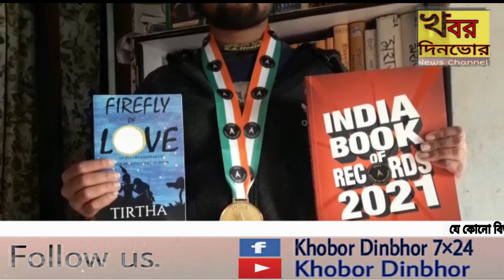নদীয়ার নবদ্বীপের তীর্থেন্দু কবিতা লিখে নজির গড়লো ইন্ডিয়া বুক অফ রেকর্ডে ।।